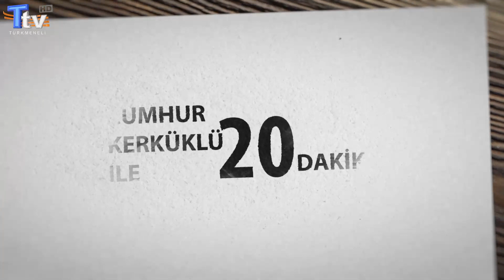Cumhur Kerküklü İle 20 Dakika - 2 Bölüm